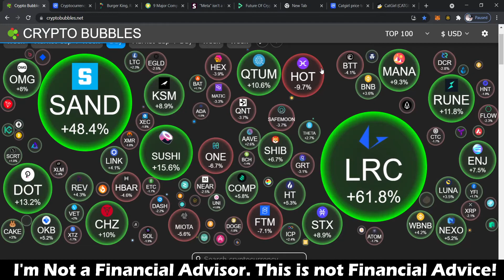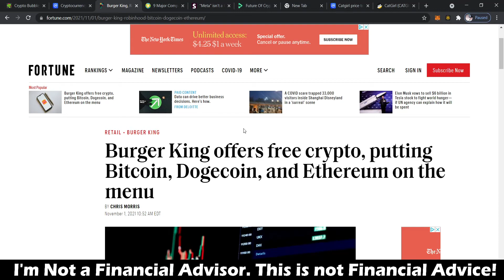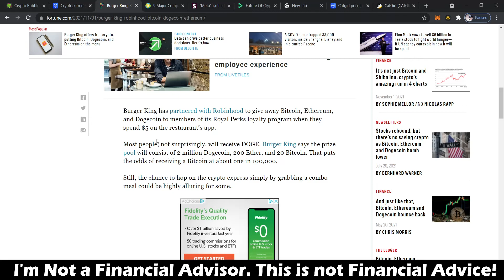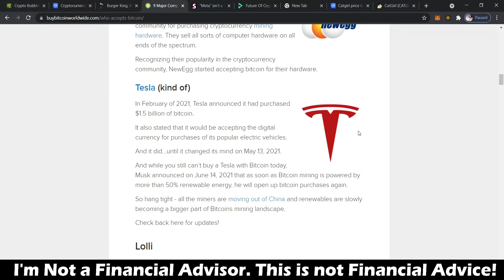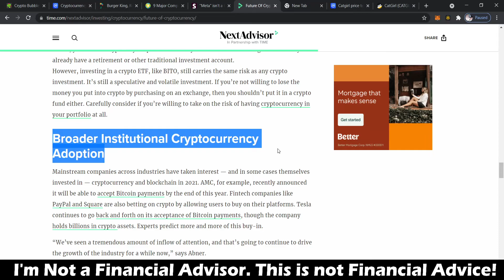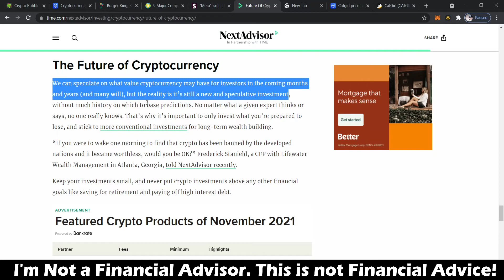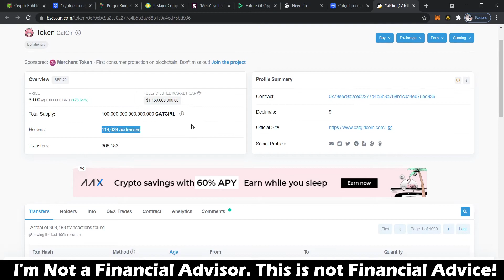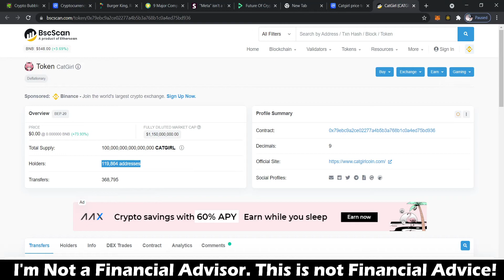Nightly Crypto Market Update - Facebook Meta- Burger King - Cat Girl Crypto to the Moon!